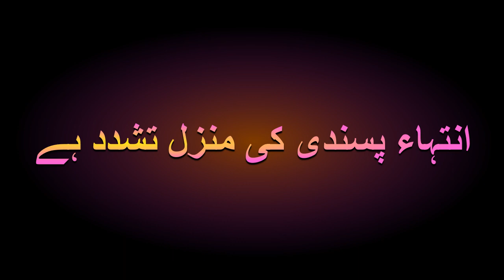Extremism Lead To Violence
I had included three clips in this video. In the First TLP leaders tell their followers not to use violence against police. In the second clip, TLP protestors attacked public property, damaging innocent people's vehicles, and in the third clip extremists speech of present Interior Minister when he was in opposition. Pakistan needs to correct its course to educate its masses both in terms of religious normative behavior and political culture.